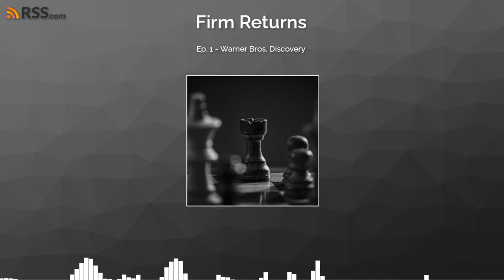Ep. 1 - Warner Bros. Discovery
In this episode I discuss my recent write-up of Warner Bros. Discovery (WBD).
You can sign-up to my newsletter to get these articles directly in your inbox here: firmreturns.com